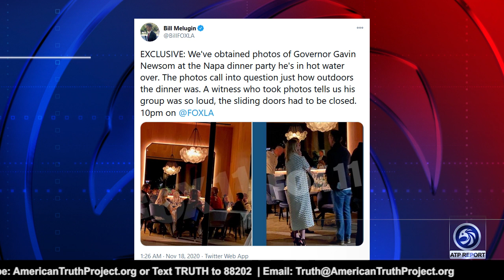Governments Imprisoning People Due to "Covid"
An ATP Report Production - The Katie & Barry Show!  Katie & Barry are discussing the new COVID-19 rules here in the U.S and Britain.